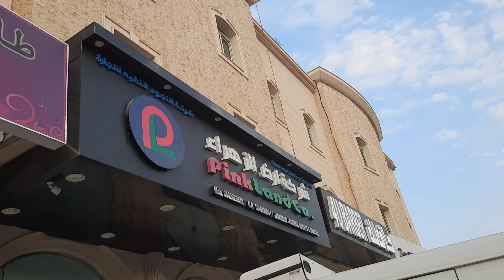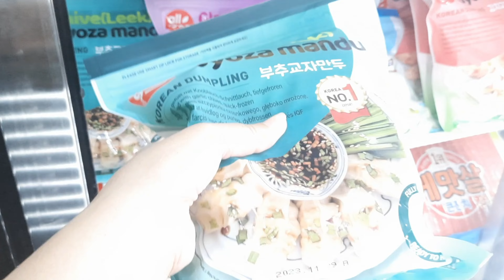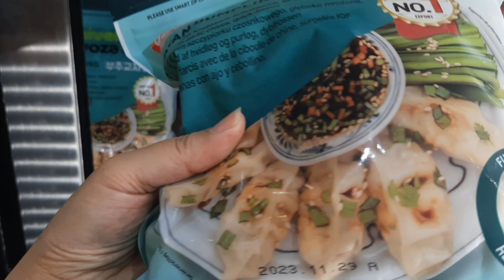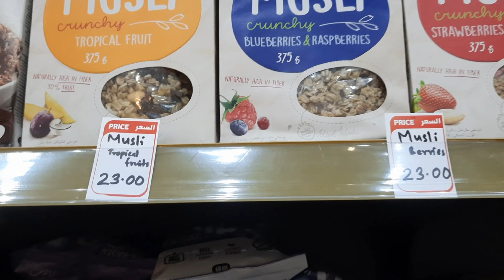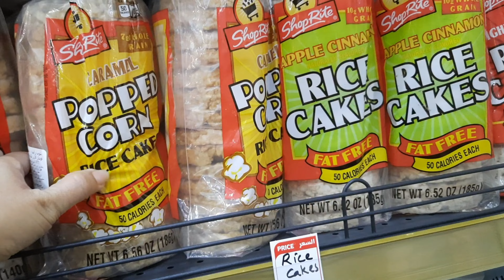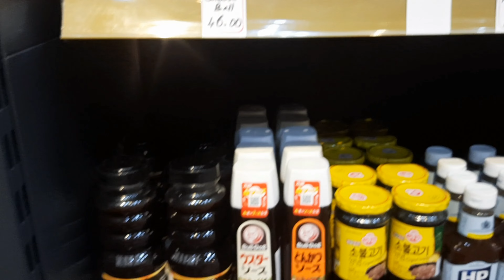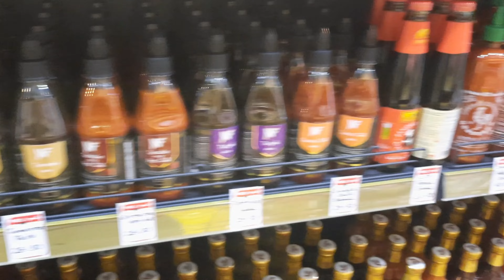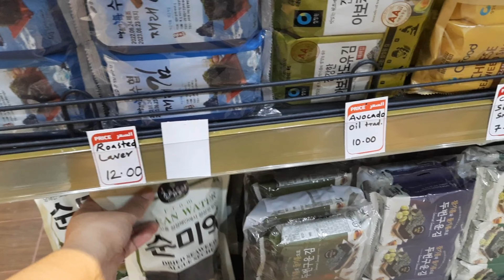jollibee with ate lyn